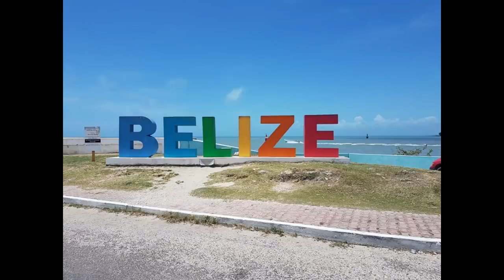THE ONLY WOMAN EVER HANGED IN BELIZE - Nora Parham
the only woman known to have been executed in, Belize .
Nora was the first and only woman in the record books to have suffered death at the gallows in, Belize.

 She was hanged for the murder of her partner ,  Ketchell Trapp, died in a fire incident.

 Belize at that time was under British rule,  Under the British laws she was found guilty and sentenced to die. Today it would probably have been different.

Nora, an Asian, was the 36 year old, She was of South Asian ancestry, and cut a diminutive figure, standing 4 feet 8 inches (1.42 m) and weighing 115 pounds (52 kg).

 She was originally from Punta Gorda, but later moved to Orange Walk Town.
Parham had eight children, one of whom was born in prison. Her first four children had been fathered by her estranged husband, Parham, while the father of the others was Ketchell Raymond Trapp, a constable in the British Honduras Police Force.
Trapp had a reputation for drunkenness and domestic violence, and Parham had frequently complained to police about his behaviour.

sources